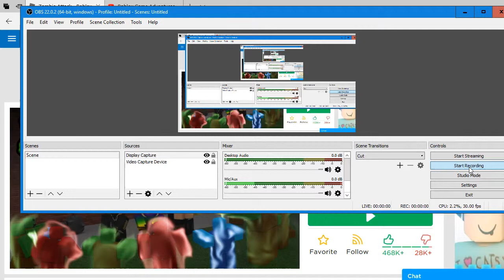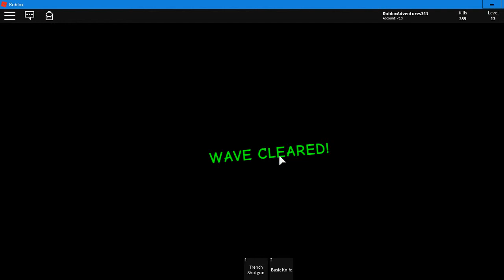Getting Level 20 On Zombie Attack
Watch Me Get Level 20 On Zombie Attack.